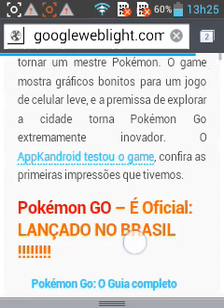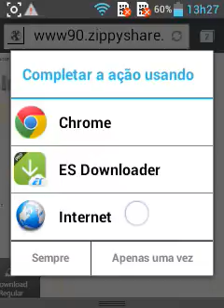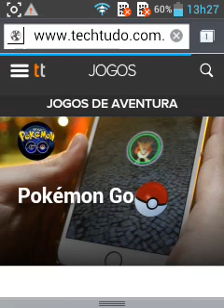Como Baixar POKEMON GO Para Seu android Incompativel